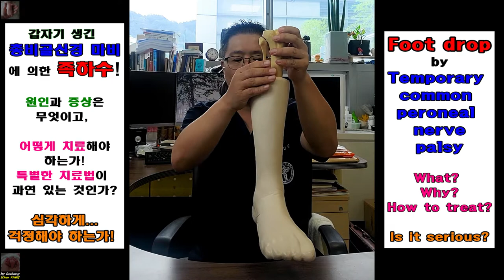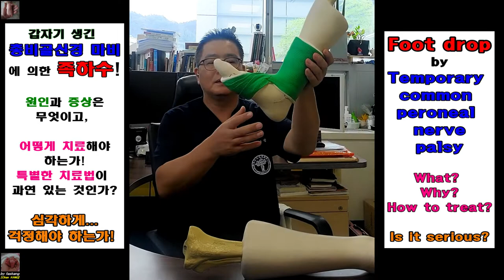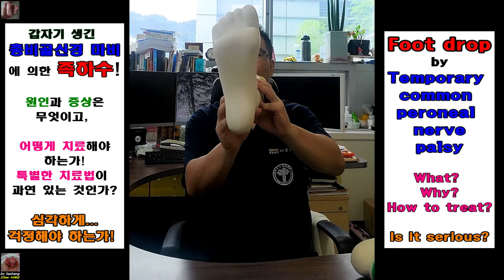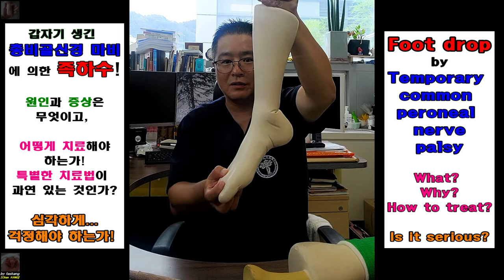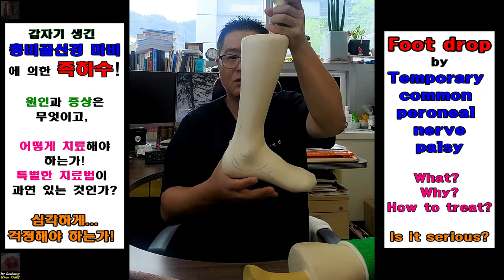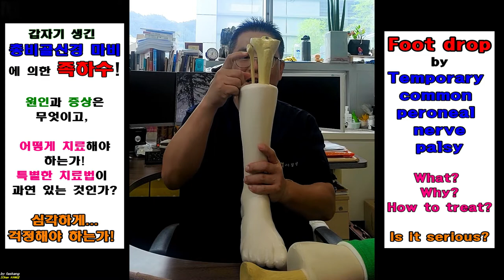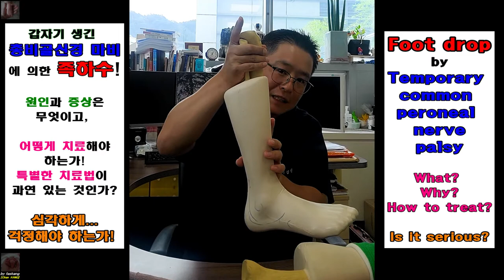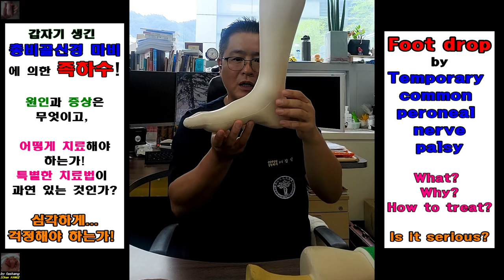526.(환자/전공의용.상세설명) 족하수! 갑작스레 찾아온 총비골신경 마비! Foot drop by Temporary common peroneal nerve palsy [강찬]